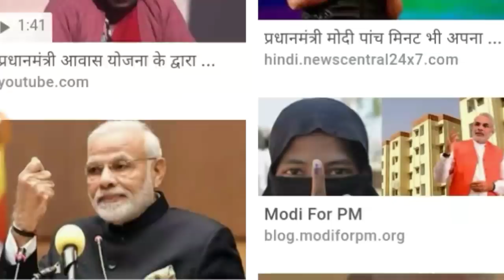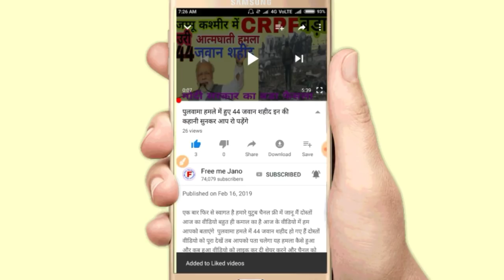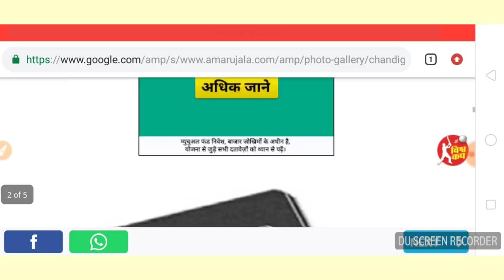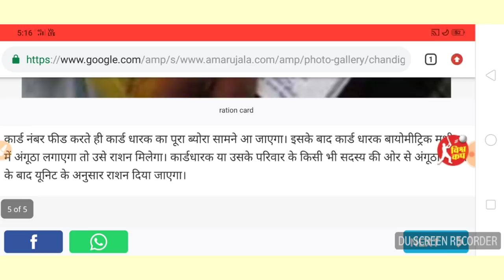राशन कार्ड धारक ध्यान दें 2 नियमों में हुआ बड़ा बदलाव और ऐसे मिलेगा राशन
दोस्तों स्वागत है हमारी यूट्यूब चैनल फ्री में जानू में दोस्तों आज का वीडियो बहुत ही कमाल का है आज हम आपको बताएंगे अगर आपका राशन कार्ड है तो अब राशन कार्ड में 2 नियम को बदल दिया गया है अब ऐसे मिलेगा राशन  कैसे मिलेगा इस वीडियो में हम आपको पूरी जानकारी देने वाली वीडियो को पूरा देखें एंड तक वीडियो को लाइक कर दें शेयर कर दें अपने और दोस्तों के साथ फेसबुक पर व्हाट्सएप पर और चैनल को सब्सक्राइब करें ऐसी ही नई-नई वीडियो देखने के लिए दोस्तों आपने अपना कीमती समय दिया इसलिए आपका बहुत-बहुत धन्यवाद थैंक यू सो मच